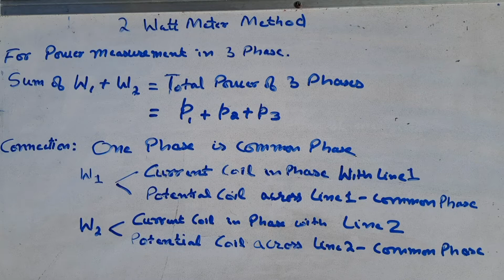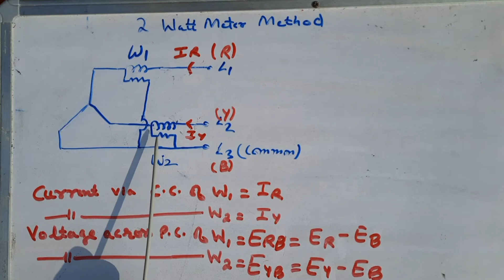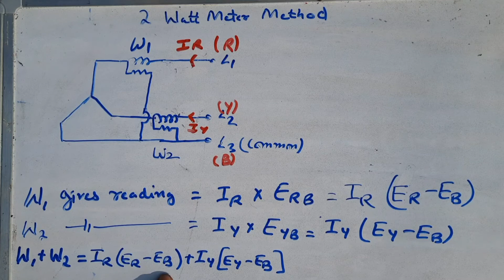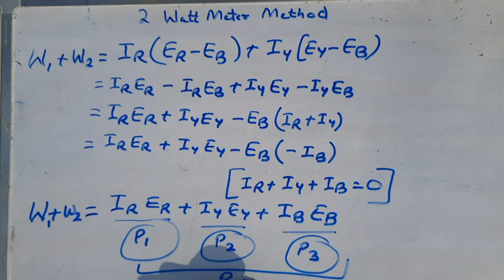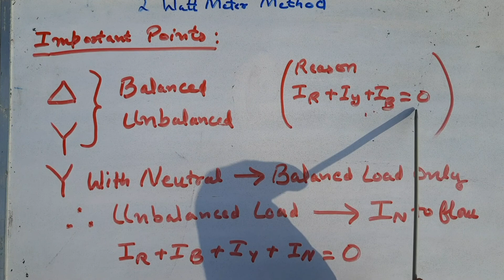Two Wattmeter method hindi ( हिन्दी)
Two wattmeter Method Hindi
Two wattmeter method is used for power measurement in 3 phase, 3 wire and 3 phase, 4 wire system.
For 3P- 3W  system, load can be either Balanced or Unbalanced, Star or Delta.
For 3P-4W system, load has to be balanced for 2 Wattmeter Method.